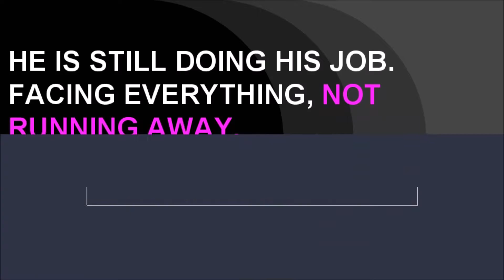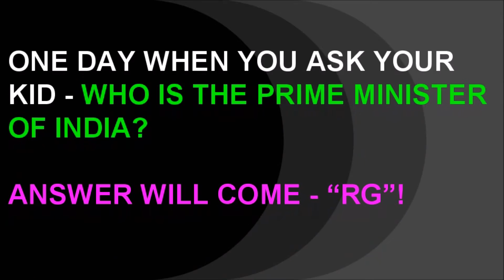Why Rahul Gandhi is Better Than Modi - 5 Reasons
Things you cannot copy from Rahul Gandhi Even if you want to.